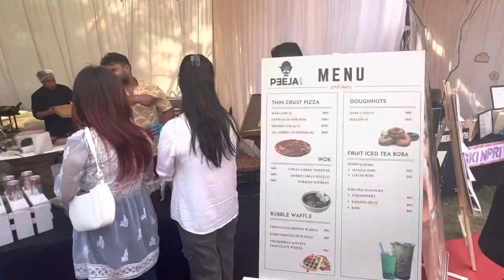Annual fest of Kamala Nehru College, Delhi University vlog 2023